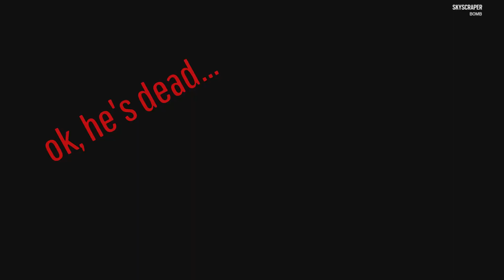Funny Moments #5 | Spork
The banana lords watch over all... Spell b-a-n-a-n-a